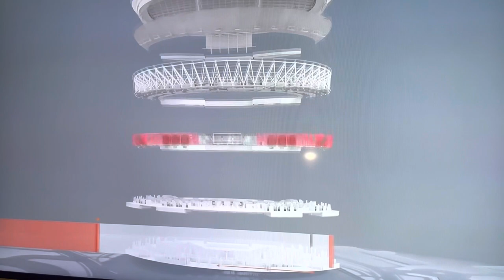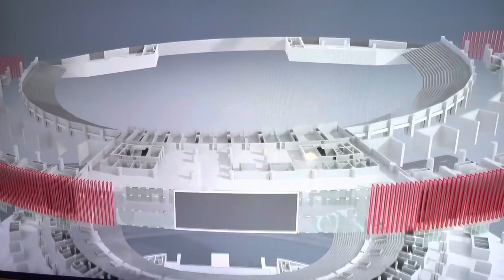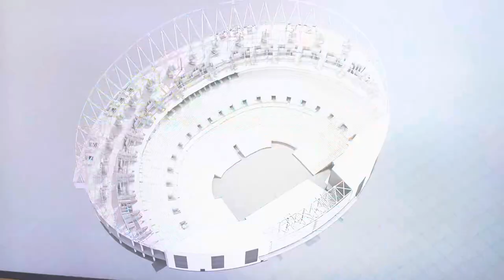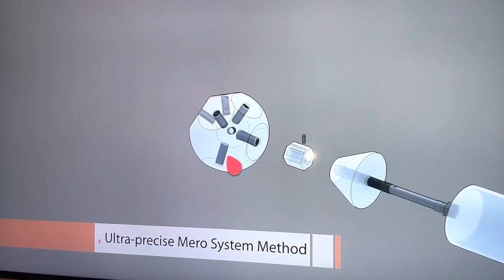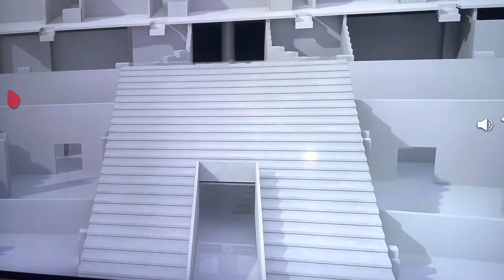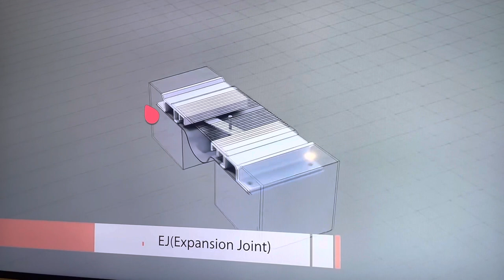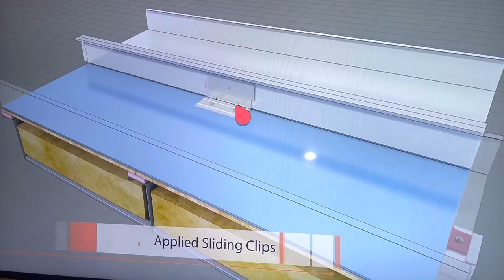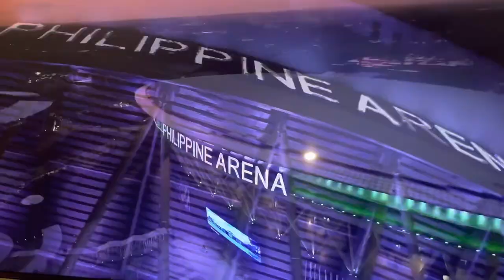The Amazing Construction of the Philippine Arena!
The awesome construction process of the Philippine Arena, the largest of its kind in the world today. philippinearena@MrVanSSGroupTV